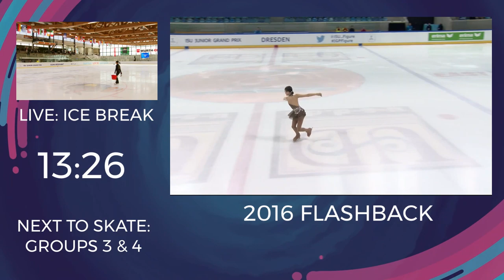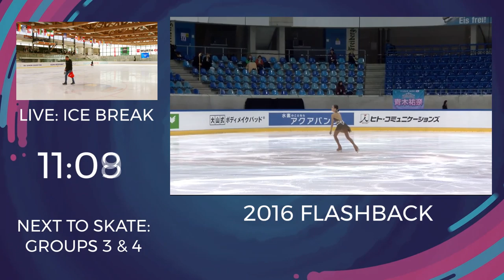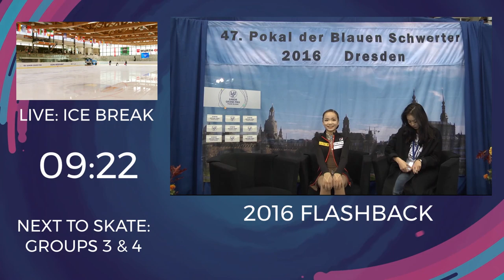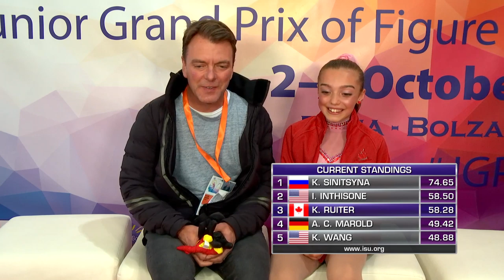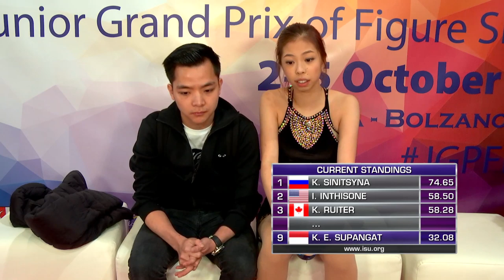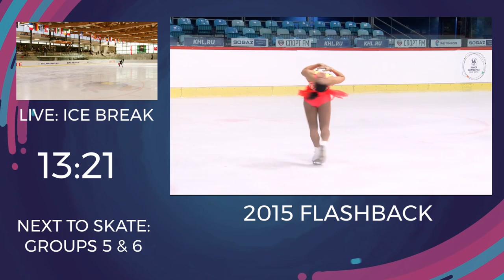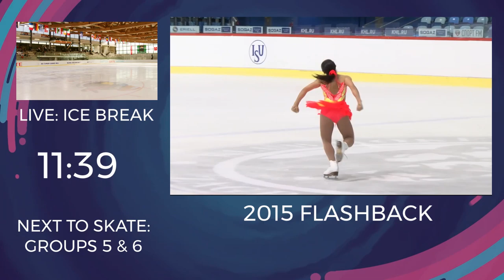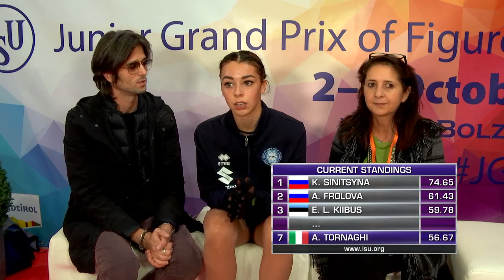LIVE 🔴 | Ladies Short Program | Egna-Neumarkt 2019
LADIES SHORT PROGRAM SKATE ORDER

14:30:00 - 14:36:00  Warm-Up Group 1

14:36:30 - 14:42:30 1 Ana Sofia BESCHEA ROU
14:42:30 - 14:48:30 2 Katherine ONG PUI KUAN MAS
14:48:30 - 14:54:30 3 Isabelle INTHISONE USA
14:54:30 - 15:00:30 4 Angela CAMP TORRES AND
15:00:30 - 15:06:30 5 Elisavet VOULGARI GRE

15:06:30 - 15:12:30  Warm-Up Group 2

15:13:00 - 15:19:00 6 Kate WANG USA
15:19:00 - 15:25:00 7 Kseniia SINITSYNA RUS
15:25:00 - 15:31:00 8 Ann-Christin MAROLD GER
15:31:00 - 15:37:00 9 Elizabeth GOLDING IRL
15:37:00 - 15:43:00 10 Bernadett SZIGETI HUN

15:43:00 - 15:55:00  Ice Resurfacing

15:55:00 - 16:01:00  Warm-Up Group 3

16:01:30 - 16:07:30 11 Kaiya RUITER CAN
16:07:30 - 16:13:30 12 Kelly Elizabeth SUPANGAT INA
16:13:30 - 16:19:30 13 Lucrezia GENNARO ITA
16:19:30 - 16:25:30 14 Anna FROLOVA RUS
16:25:30 - 16:31:30 15 Yixuan ZHANG CHN

16:31:30 - 16:37:30  Warm-Up Group 4

16:38:00 - 16:44:00 16 Dorotea PARTONJIC AUT
16:44:00 - 16:50:00 17 Kristina GRIGOROVA BUL
16:50:00 - 16:56:00 18 Anais CORADUCCI SUI
16:56:00 - 17:02:00 19 Ameera MUBARAK UAE
17:02:00 - 17:08:00 20 Maia MAZZARA FRA

17:08:00 - 17:20:00  Ice Resurfacing

17:20:00 - 17:26:00  Warm-Up Group 5

17:26:30 - 17:32:30 21 Hiu Yau CHOW HKG
17:32:30 - 17:38:30 22 Eva Lotta KIIBUS EST
17:38:30 - 17:44:30 23 Yeonjeong PARK KOR
17:44:30 - 17:50:30 24 Lara Naki GUTMANN ITA
17:50:30 - 17:56:30 25 Alessia TORNAGHI ITA
17:56:30 - 18:02:30 26 Ching Ting SU SGP

18:02:30 - 18:08:30  Warm-Up Group 6

18:09:00 - 18:15:00 27 Marian MILLARES ESP
18:15:00 - 18:21:00 28 Anna IVANCHENKO UKR
18:21:00 - 18:27:00 29 Julia BROVALL SWE
18:27:00 - 18:33:00 30 Lara HROVAT SLO
18:33:00 - 18:39:00 31 Darja MIJATOVIC SRB
18:39:00 - 18:45:00 32 Klimentina MALEEVSKA MKD